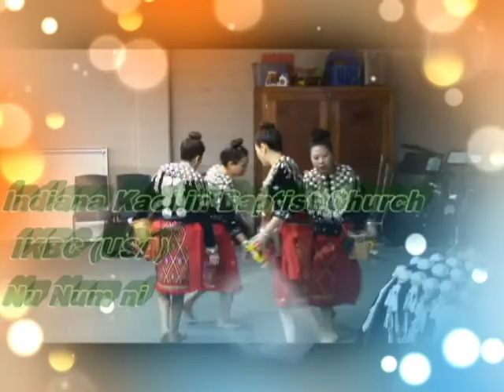Indiana KBC Nu Num ni (11.29.2015)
Indiana KBC